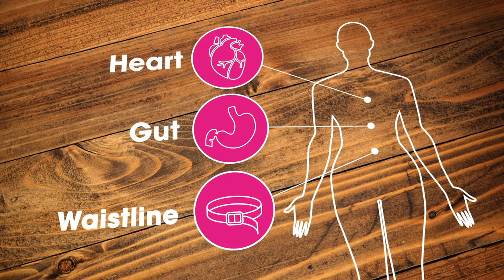Fernwood Fitness- Mediterranean Diet Animation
Clothesline produced this video with animation for Fernwood Fitness showing the benefits of the Mediterranean diet.